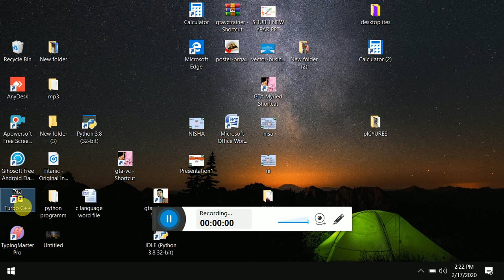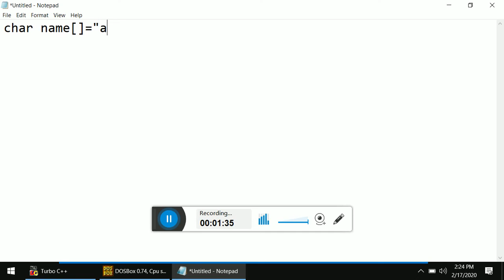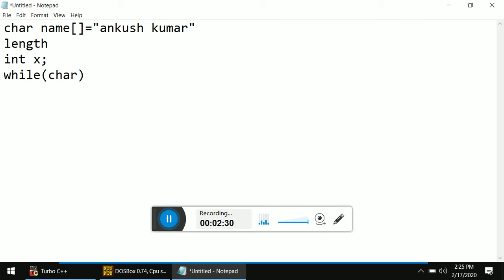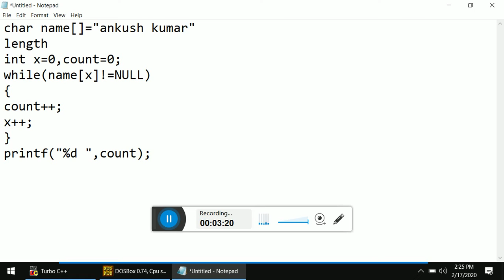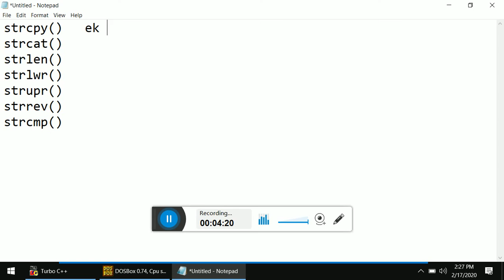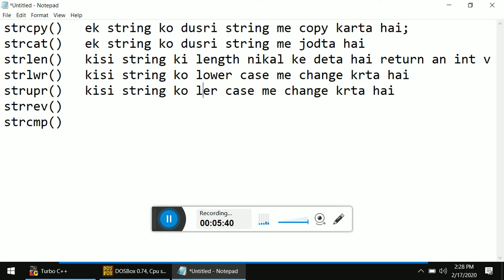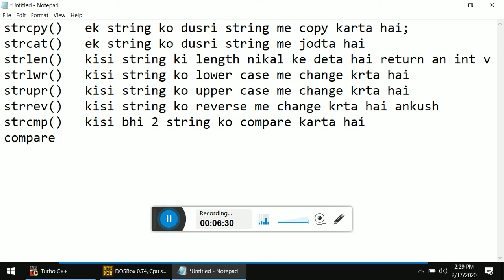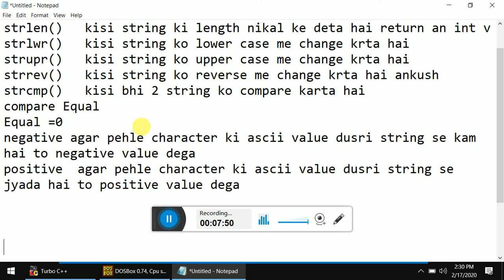C Lang 15 || Strings Intro || Anjni Computer education|| By Ankush